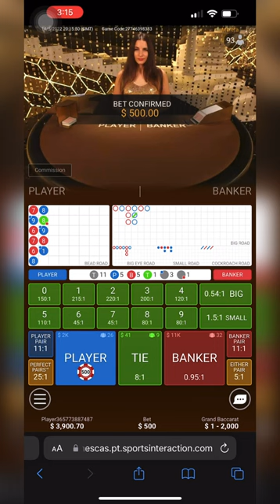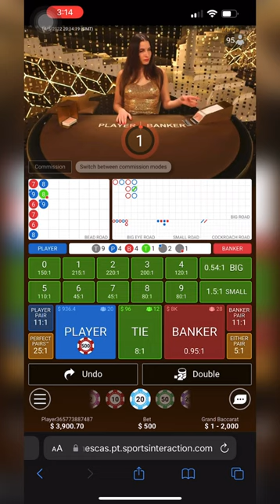Mega Fireblaze Roullete $5k hit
Mega Fireblaze roullete hit me big 5k drake method and train wreck lezgo